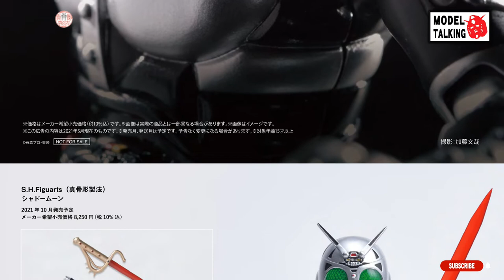S.H.Figuarts SHADOW MOON月影（真骨彫SHINKOCCHOUSEIHOU）- Figure玩具速報 - MODEL TALKING -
S.H.Figuarts SHADOW MOON（SHINKOCCHOUSEIHOU
Price: 8,250 yen (tax 10% included)